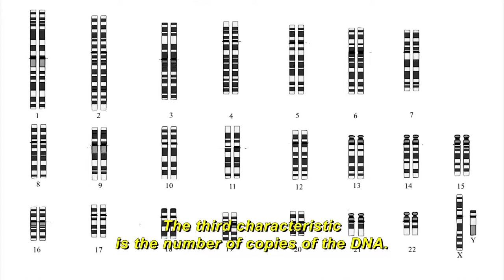10 - Brain Cancer: copy number of genes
Gliomas are the most frequent and the most aggressive type of brain cancer. In the clinics, in order to choose a treatment for the patient, clinicians divide these tumors in 4 grades, according to the severity of the cancer: grade I, II, III or IV. Now researchers suggest a more accurate classification, with seven subtypes of tumors. Each of them defines a specific prognosis and also relate to different responses to treatment.

The new classification results from the broadest analysis of brain tumors done to date, by scientists from 6 countries. One aspect taken into consideration was copy number variations of genes, which can influence the frequency that genes are expressed.

The research was coordinated by Houtan Noushmehr, from University of Sao Paulo - USP (Brazil); Antonio Iavarone, from Columbia University (United States); and Roel Verhaak, from MD Anderson Cancer Center (United States). Analysis included: DNA methylation, copy number of genes, genetic mutations, RNA expression, codeletion of 1p19q chromosome, telomere length and IDH gene mutations. The article was published on January 28, 2016 in Cell Journal.

Video produced by: USP Scientific Outreach Unit | reporter: Ana Paula Chinelli | Editors: Ana Paula Chinelli and Thales Figueiredo | Director: Mônica Teixeira.